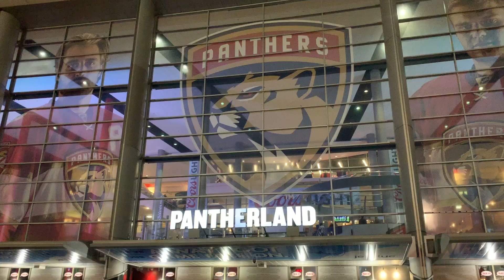GoProHero7 Florida & Eastern Caribbean trip 2019-2020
My Florida & Eastern Caribbean trip with family & friends. We visit Miami, Tavernier, San Juan, St, Thomas & more places. We enjoyed the beach, scuba dived, watched NHL & more. The Video is recorded with my Gopro Hero 7 Black.